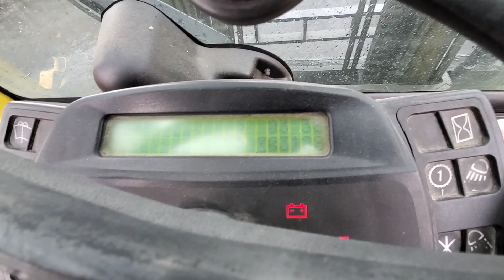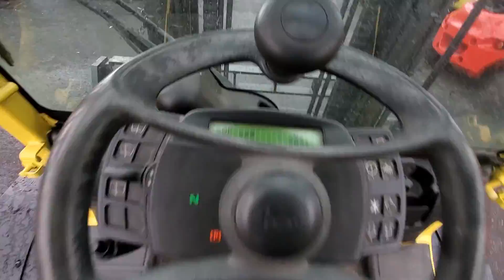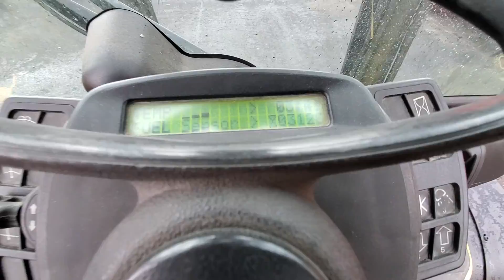October 15, 2021